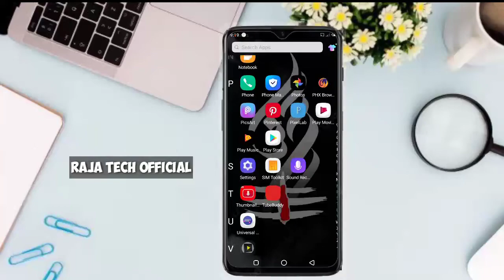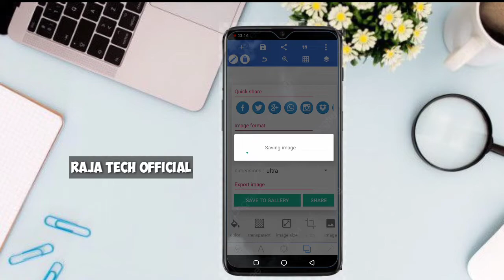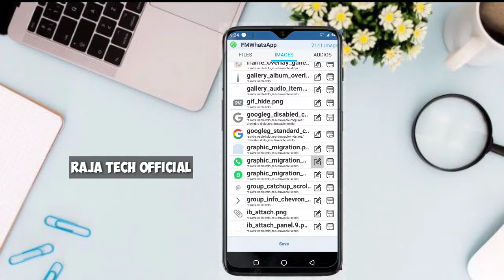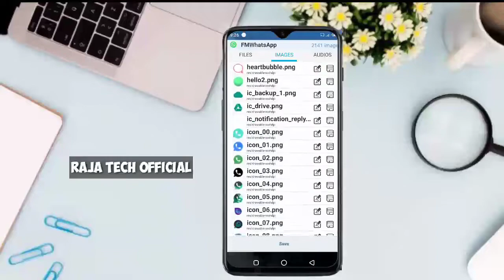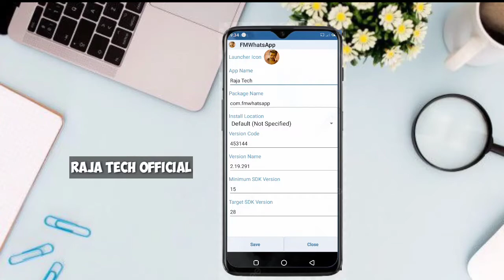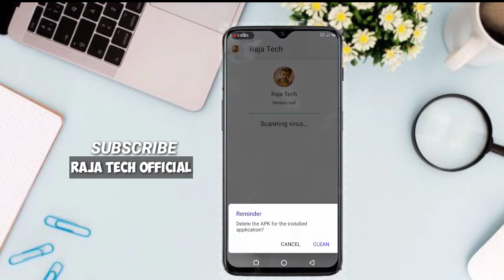Whatsapp Settings And Whatsapp Customize|APK Editor|Pixellab|Whatsapp Settings In 2020|In Tamil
APK Editor Link;☺️